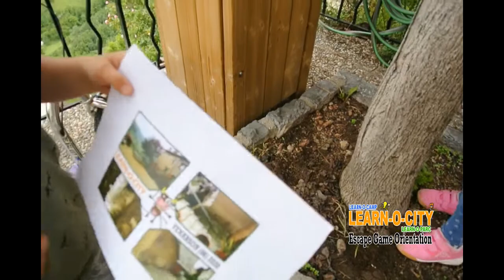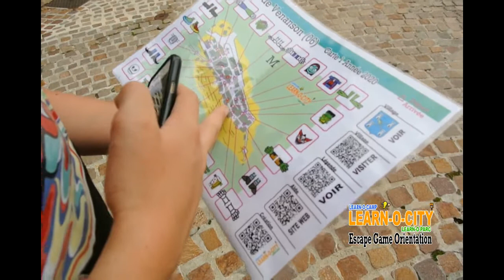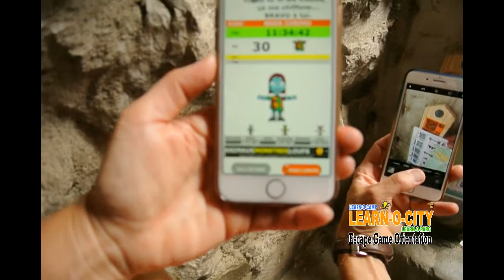learn o parc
learn-o-parc escape game orientation